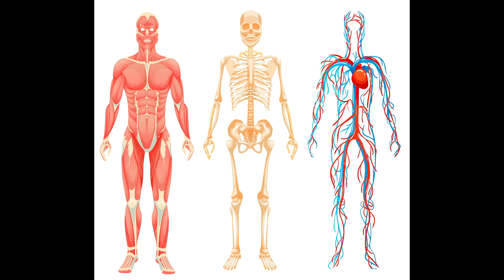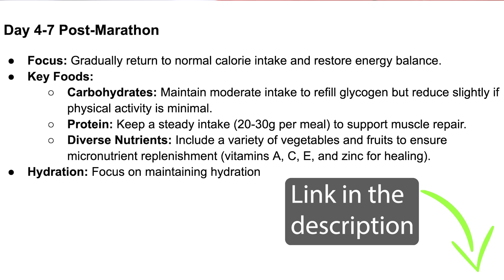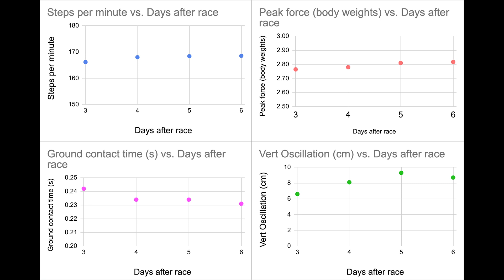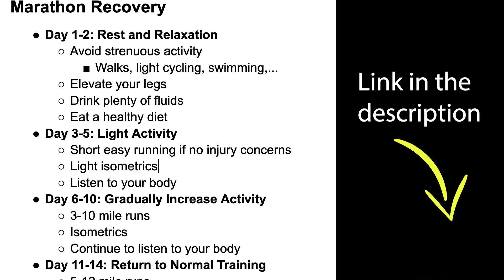Lifelong Running - Marathon Recovery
Description:
Recovery from racing a marathon is dramatically more challenging than any of the training or if a marathon is just completed rather than raced.  This video focuses on recovery methods to speed up the healing and return to whatever comes next for you.

Chapters:
0:00 - Introduction
0:11 - The day after
0:39 - Stepping of a curb
1:58 - Our training group's races
2:25 - Tips from pros - Blood flow
3:10 - Nutrition
5:20 - Running mechanics
7:18 - Tendon health
8:31 - Post-marathon training guide

Results of our training group
Michael Ottesen: 1st St George 2:18:03
Jon Kotter: 6th St George 2:23:14
Iain Hunter: 9th St George 2:26:03
Ryan Merriman: 10th St George 2:26:22
Conner Mantz: 6th New York 2:09:00
Clayton Young: 7th New York 2:09:21
Jared Ward: 32nd New York 2:19:36
Aubrey Frentheway: 20th Chicago 2:35:47
Makenna Morley: DNF Chicago
Keira D'Amato: DNF Chicago
Matt Centrowitz: Chicago 2:24:36
Habs Cheney: DNF Twin Cities
Habs Cheney: Twin Cities DNF

Follow on Instagram: @byuiain